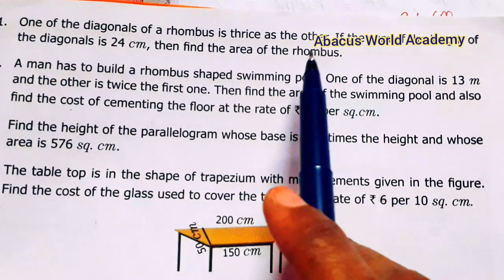7th Maths Term 1 chapter 2 Measurements Exercise 2.4 pg no 49 sum 11 to 13 challenge problems